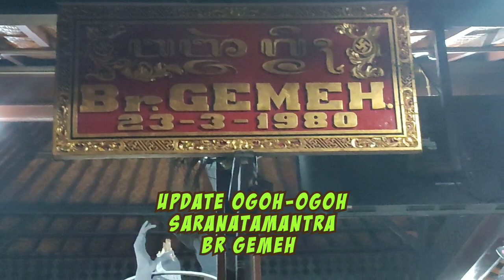serius Fokus Tegang!! proses Arsir Ogoh-ogoh Saranatamantra Gemeh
update terbaru 18/03/2023 Ogoh-ogoh Gemeh.33
 situasi Tegang Proses Arsir
Ogoh-ogoh SARANATAMANTRA

Br. Gemeh